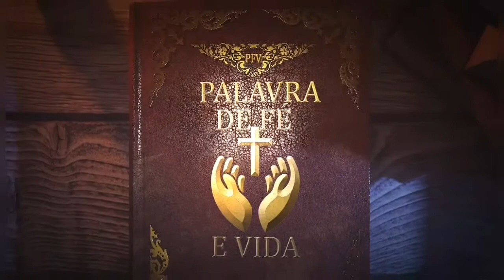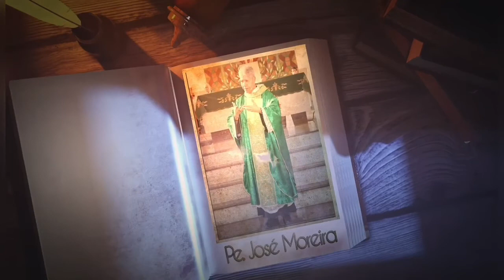PROGRAMA PALAVRA DE FÉ E VIDA COM PADRE MOREIRA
Confira o PROGRAMA PALAVRA DE FÉ E VIDA com o padre José Moreira, da Paróquia São Sebastião, de PalmeirasdeGoiás . Hoje falando sobre o momento em que estamos vivendo com a quarentena do coronavírus.

Edição: 45 | 23/03/2020.

Apoio a evangelização:
Supermercado Serra Dourada - Setor Goianinha
Depósito Palmeiras